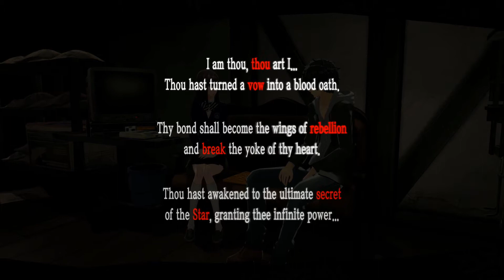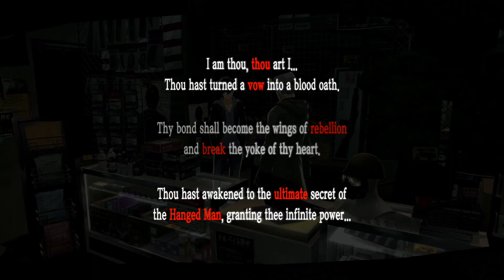I got ANOTHER GIRLFRIEND!! - LET'S PLAY PERSONA 5 ROYAL (FULL GAME) - PART 105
I gotta say, I love some Atlus games and JRPGs, but even more so is when it has some dope music. When the music gets going, I can not help but to dance. I’ve played through Persona 5 already, so I know what I am in store for, but with Royal with new characters, new semester, new locations, and mechanics it is like a brand new game. A well more polished game, because that ending from the original is really rushed. Out of all the JRPGs, this is my favorite. Combat can be quick, bosses are challenging but never unfair since you can have every element attack to down enemies. World designs are unique and fantastic. Characters are interesting and fascinating to learn from and about. Learning their struggles and how to overcome them is inspiring. I can not wait to dive back in Persona and dawn on the mask again. They will never see me coming!

Makoto is best girl...
Social:
Store Page For The Game (US)